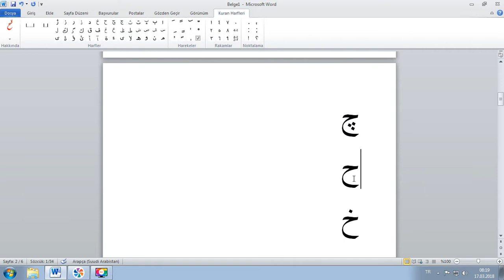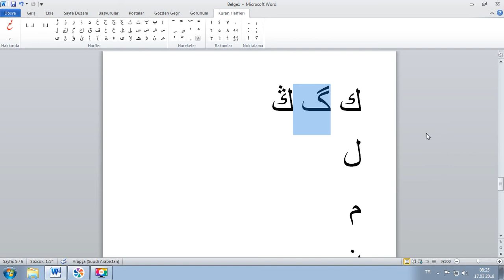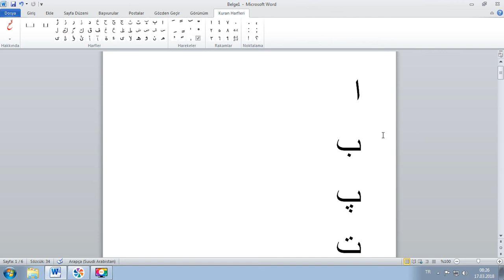Osmanlıca Alfabesi Ders-(02)